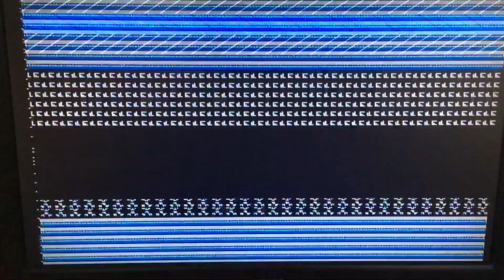midines 11.16 ebay auction (3)